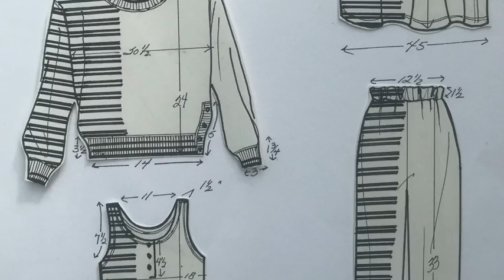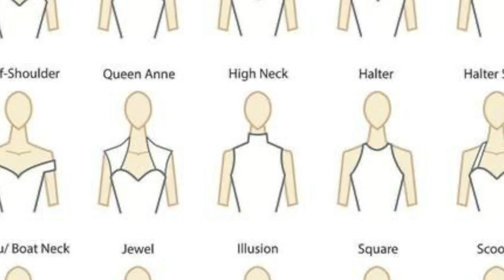The Power Of Art By Tina melo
The Power Of Art By Award Winning Author Tina Melo a Revolunary Guide to identify, nurture, educate and heal our youth. powerofartbook.com